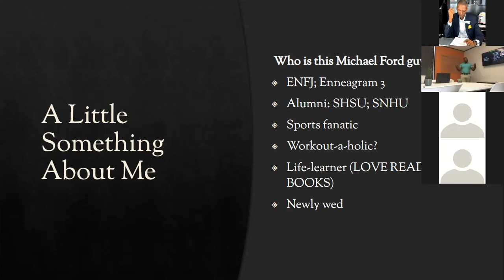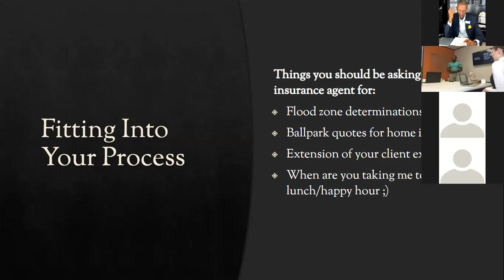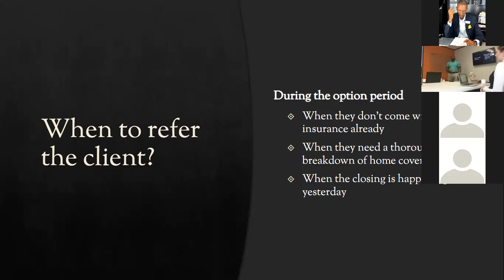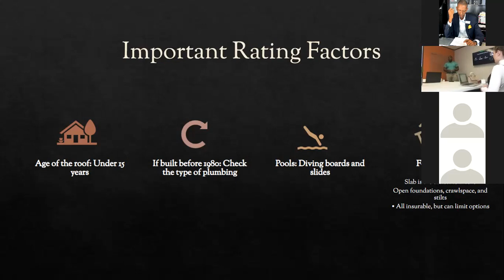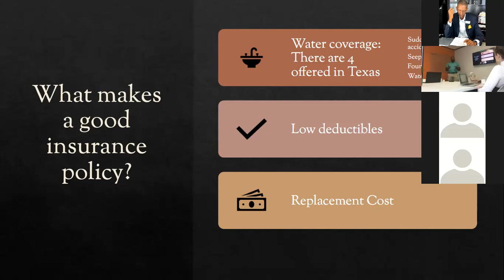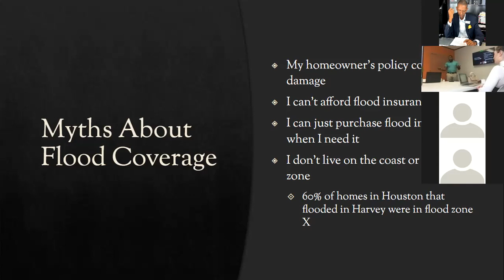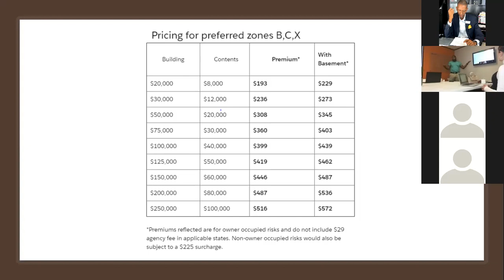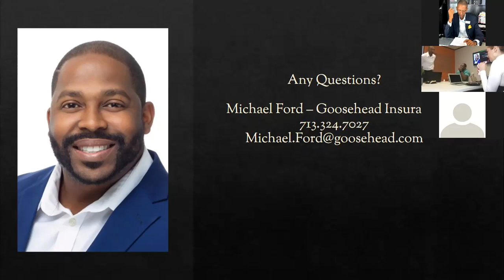Virtual Lunch & Learn on Home Owners Insurance | Brooks & Davis Real Estate Firm, LLC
If you missed our Lunch & Learn on Home Owners Insurance, watch the re-cap!